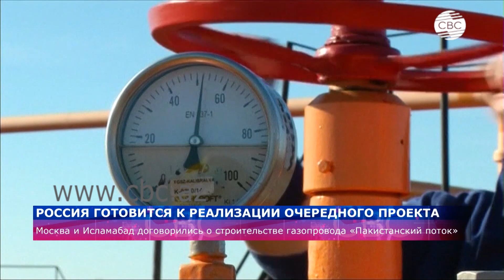Москва и Исламабад договорились о строительстве газопровода «Пакистанский поток»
Газопровод «Север — Юг» предлагают переименовать в «Пакистанский поток». Соответствующие изменения содержатся в одобренном правительством России протоколе об изменении соглашения о реализации проекта газопровода с Пакистаном. Реализация проекта поможет Исламабаду укрепить энергетическую безопасность и повысить использование природного газа как экологически чистого источника энергии.